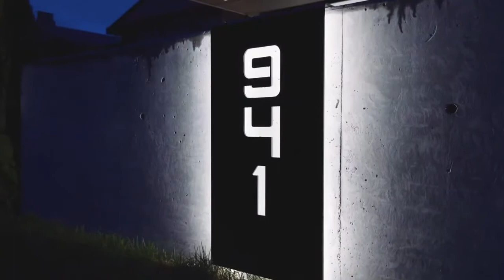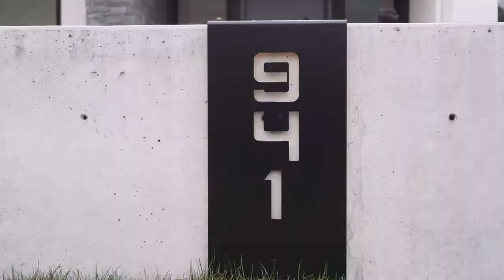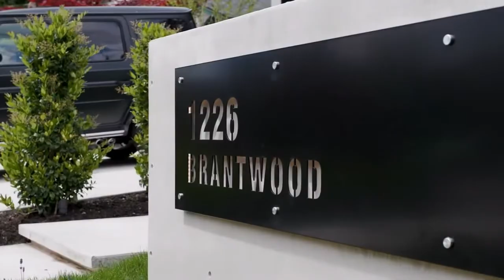Billionaire Lifestyle in Vancouver, Canada ?? [Luxury Lifestyle Motivation]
We make these videos to educate others in a motivational/inspirational form. If any owners of the content clips would like us to remove their video, we will do so as soon as possible.